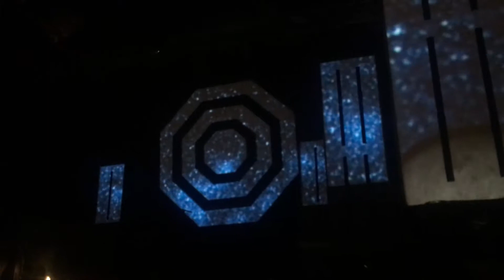Fangoria - Rey del Glam/ El Cementerio de mis Sueños/ Ni Tú, Ni Nadie (Live Metrópoli Gijón 2017)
Fangoria en directo desde Metrópoli Gijón el 8 de Julio de 2.017.